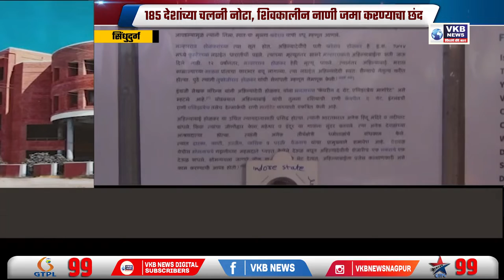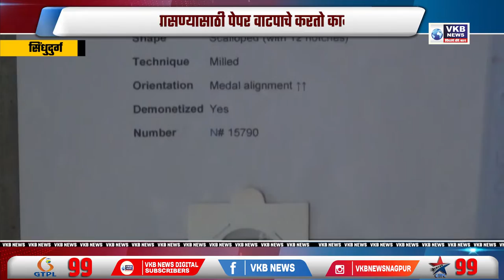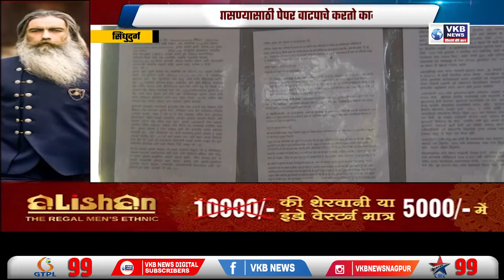१८५ देशांच्या चलनी नोटा, शिवकालीन नाणी जमा करण्याचा छंद